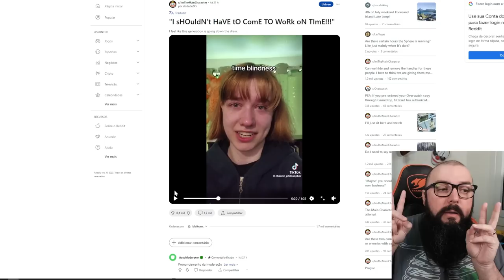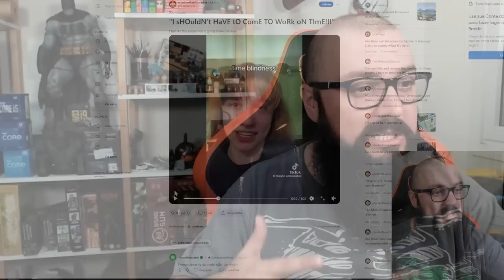Empresário Bolsonarista não Contrata Pessoas com Cegueira Temporal !